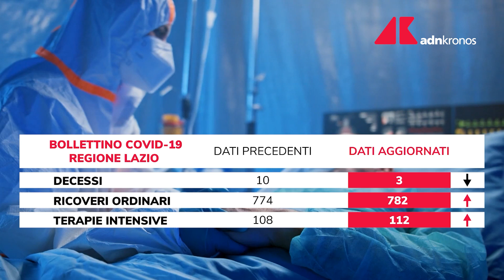Covid Lazio: ultimo bollettino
Sono stati 1.965 i nuovi contagi da coronavirus registrati nel Lazio domenica 12 dicembre. Registrati inoltre altri 3 morti. I casi a Roma città sono 816.